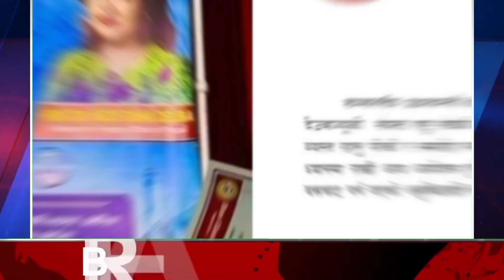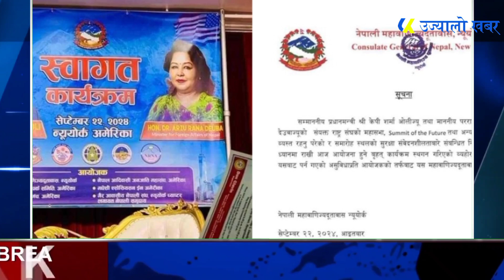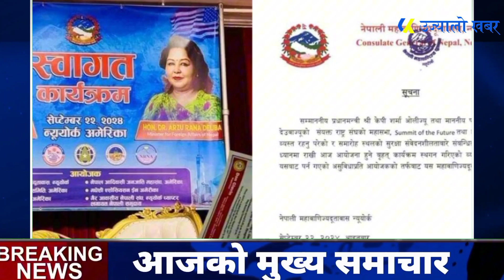अमेरिकामै समर्थकले आगो लगाउछु भनेपछि डराए प्रधानमन्त्री-बिरोध र बहिस्कारको डरले…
उज्यालो खबर | Ujyalo Khabar | latest news | interview |  vlog |  D.B. Limbu
उज्यालो खबर अब बिभिन्न एपहरुमा पनि सुन्न सक्नुहुनेछ
Apple podcasts | Google Podcasts | Spotify |  Breaker | Pocket casts |  Radio Public |  Anchor - D.B. Limbu
For more news and videos Please visit:

यदि तपाई अनि तपाइले चिनेका व्यक्तिहरु संग पनि केहि अनौठो कला गला छ र तपाई त्यस्तो प्रतिभावान हुनुहुन्छ भने हाम्रो फेसबुक पेजमा म्यासेज गर्न सक्नुहुनेछ ।

यस च्यानलमा रहेका गीत, संगीत तथा  Video हरु   Download गरी अन्य Channel मा upload गरेको पाएमा प्रचालित कानुन बमोजिम कडा भन्दा कडा कारबाही गरिनेछ । Embedding to a website is allowed.